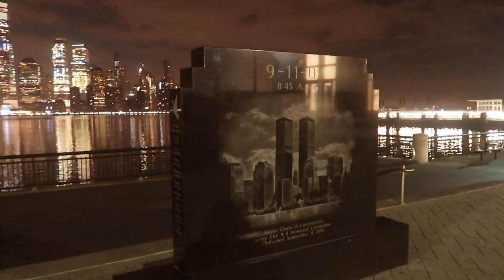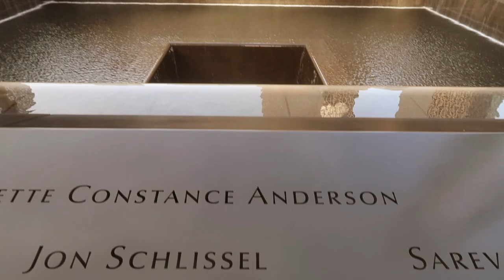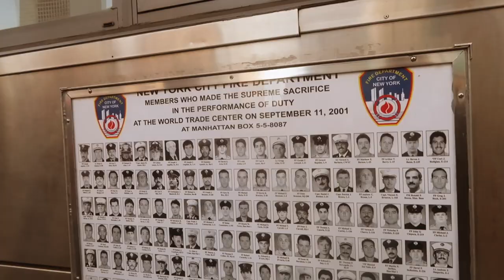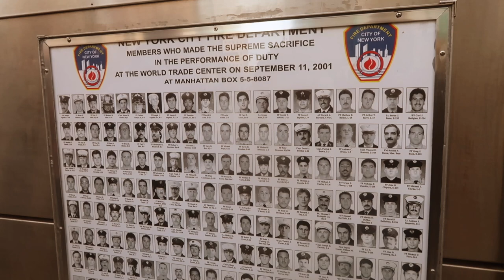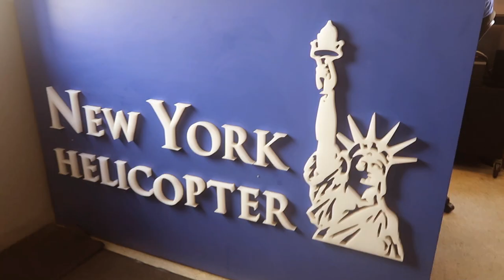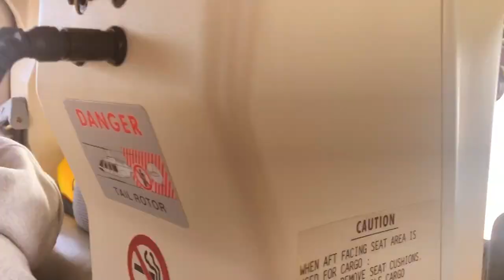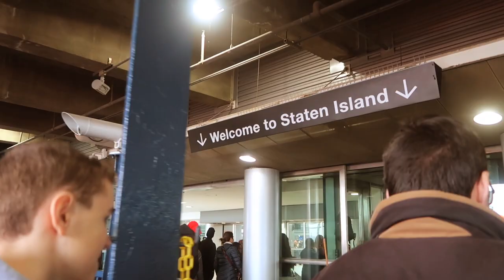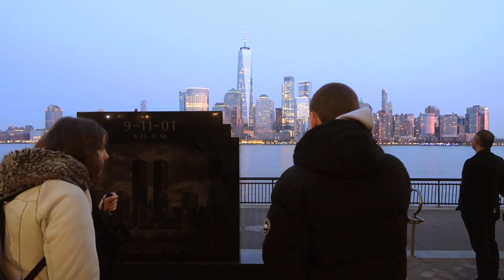Helicopter Ride Above New York City 🚁🏙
Taking a helicopter ride over NYC has been a long standing bucket list item for me and today I get to tick it off. What an amazing experience!